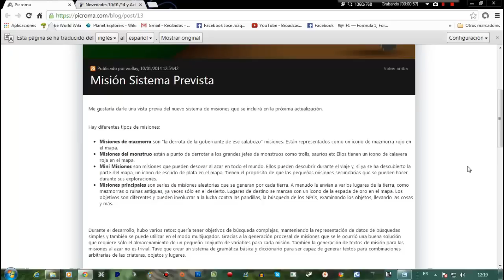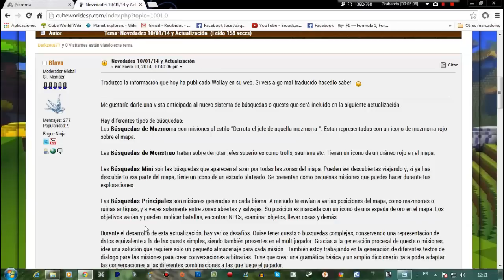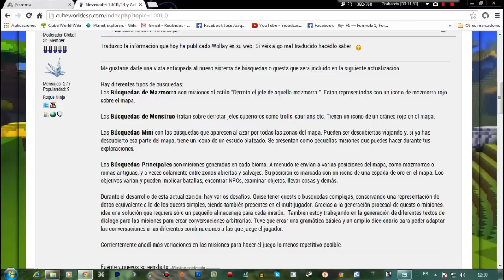CUBE WORLD:Confirmado Nuevas MISIONES Y QUEST+Analisis de Imagenes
Los mejores gameplays en español de la web Descubre nuevos YouTubers o date a conocer.

Skype: darkzeus77

Pagina Facebook Black ops 2 ESP.